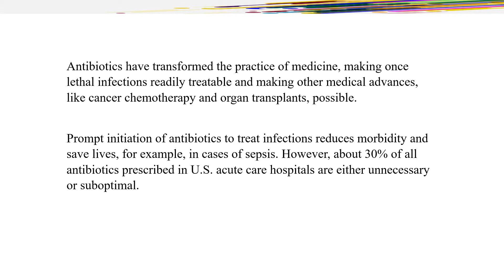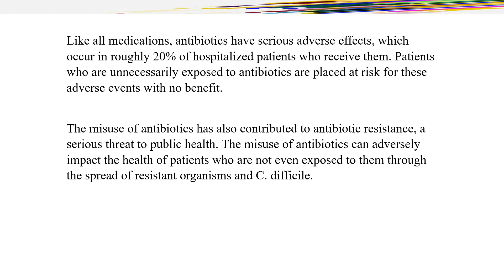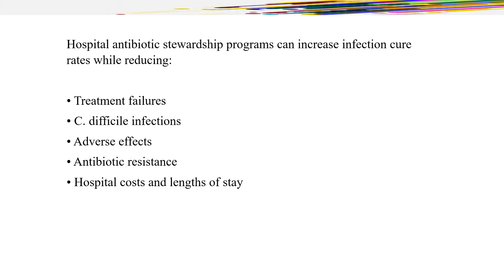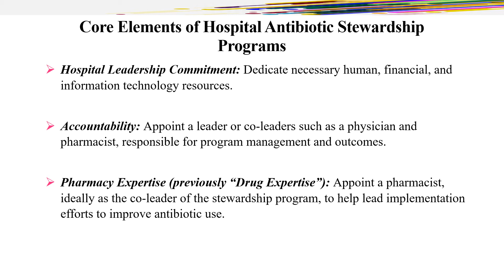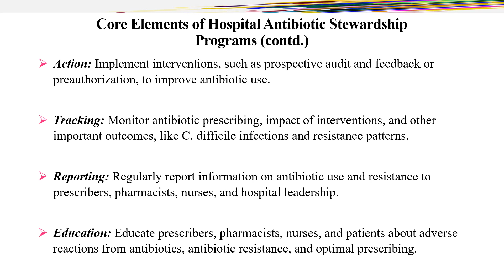Core Elements of Hospital Antibiotic Stewardship Programs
Watch this video if you want to familiarize yourself with the Core Elements of Hospital Antibiotic Stewardship Programs.